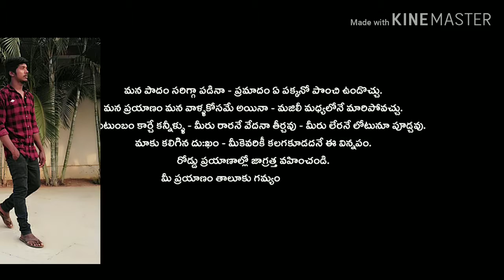9 January 2019